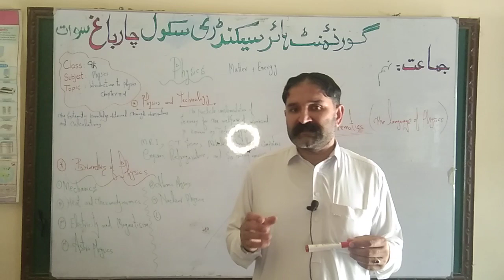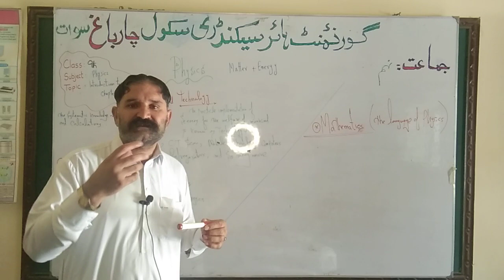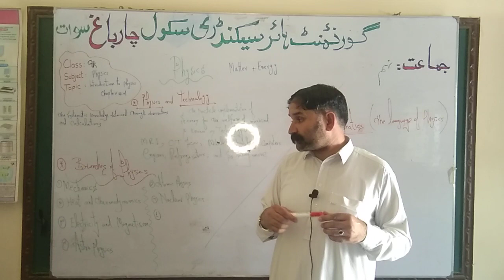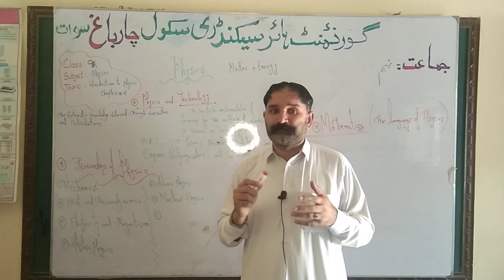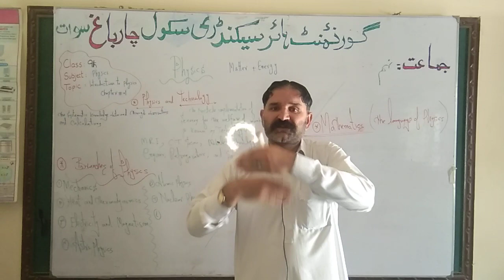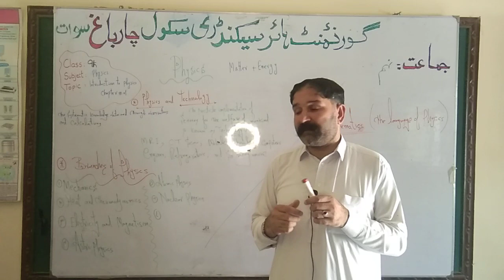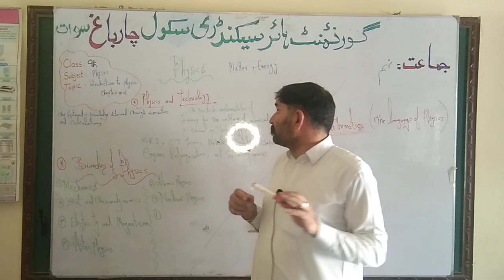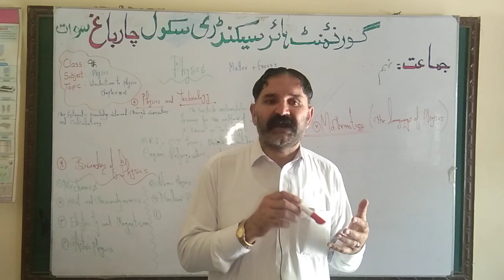9th Class Physics Introduction to Physics#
Topic; Introduction to Physics
chapter #.1
lecture #.1